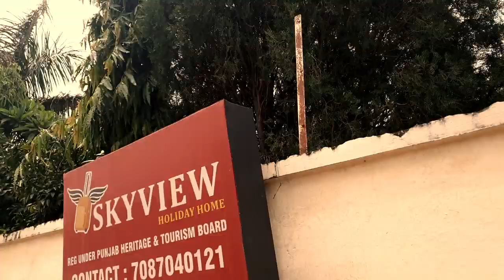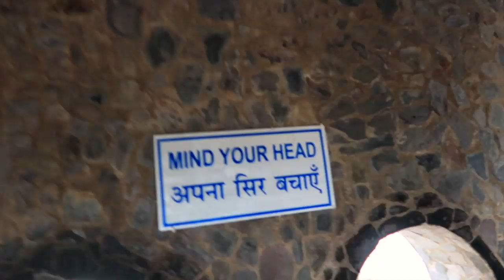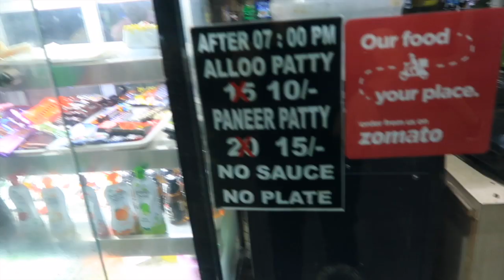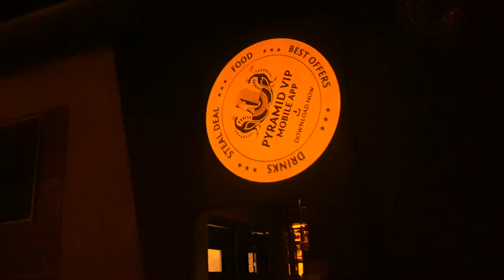EXPLORING CHANDIGARH - THE CITY BEAUTIFUL | CHANDIGARH VLOG #2 | DELHIHITE RAMAN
gear I use :

canon camera
lens 10-18 mm
go pro
light set up

Tell me how you liked this video in the comments below!

Milte Hain Agle Vlog Mein!